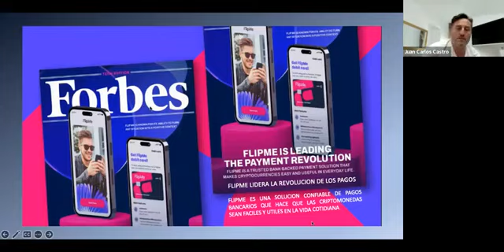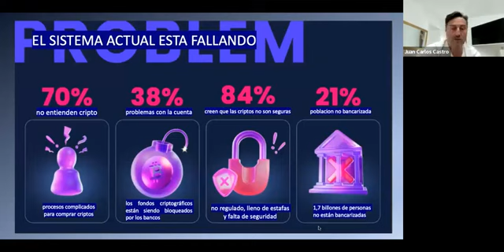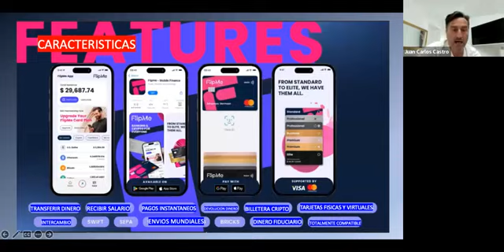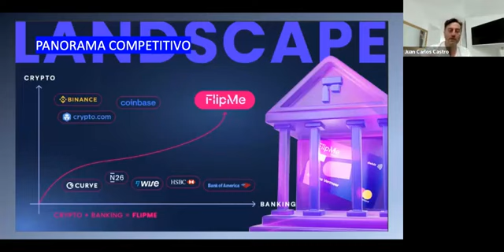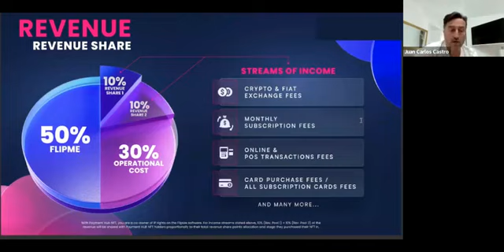EKORED Ekonomia Libre Banco Global Comunitario Toma el control de tu dinero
La tecnología blockchain y la nueva red libre WEB 3.0 ha venido para facilitarnos nuestra vida y descentralizar todos los servicios y sistemas básicos para desenvolverlos en nuestra vida diaria desde el juego, la banca las compras, La medicina, las redes sociales, las finanzas.

FLIPME es el nuevo banco global comunitario basado en la tecnología blockchain que nos va a dar una oportunidad no solo de beneficiarnos de ser usuario de los servicios que ofrece sino también para obtener ganancias pasivas recurrentes lo que facilitará la independencia económica de muchas personas y la posibilidad de ser partícipe o co0propitario de una entidad bancaria global más libre y más humana donde los beneficios se reparten entre la comunidad